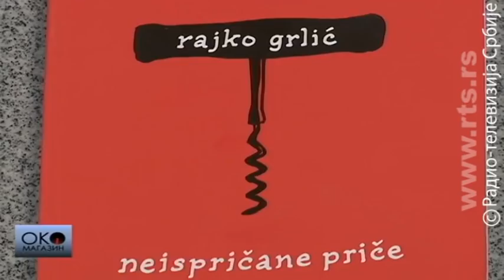Oko magazin: Rajko Grlić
Politika i film - ko bez koga (ne) može?

U više od četiri decenije između „Kud puklo da puklo" i „Ustava Republike Hrvatske", Rajko Grlić u svoju biografiju upisao je još devet dugometražnih igranih filmova, nekoliko dokumentarnih, televizijske serije... Da li je bilo lakše režirati u vreme Tita i komunizma ili kasnije, u vreme tranzicije?

Kako je film zabranjen u SFRJ završio na Filmskom festivalu u Kanu? Kako je sa kasnijim premijerom Hrvatske tada pregovarao o uslovima za prikazivanje filma?

Zašto je film "Čaruga" od "četničkog" postao "prvi hrvatski film"?

Kako je postao reditelj prve koprodukcije nekada zaraćenih država?

Da li je politika jurila njega, da li je od bežao i kako se politikom igrao?

Zašto je odlučio da napiše knjigu? Kako su "Neispričane priče" postale više od spiska najboljih filmova koje neće snimiti i na koja umetnička, društvena i politička pitanja odgovaraju - Rajko Grlić govori za Oko magazin.

Razgovor vodi Dragana Ignjić